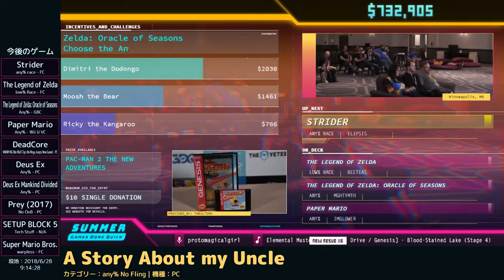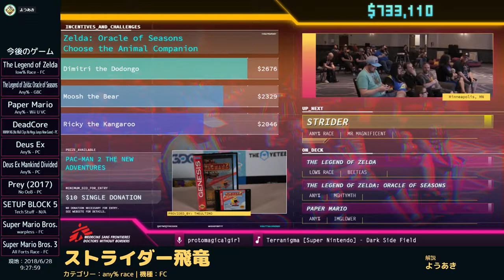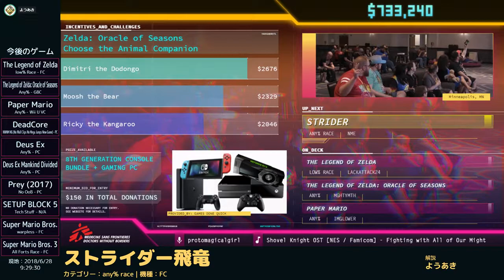[JPN] SGDQ2018 A story about my uncle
カテゴリ：any% No Fling
走者：TheRealVincentio